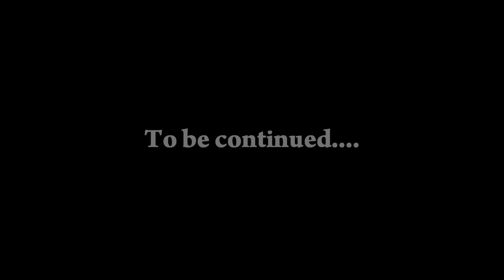"Tha Rebirth" Haters Make Me Famous! Photoshoot Behind The Scenes (Trailer 2010)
This is just the start to what Fresh Boss Swagg Ent & Most Hated Ent have for the city of Toronto & surrounding areas. Make sure to keep an eye out for the full behind the scenes because there are things you don't want to miss!

Nuff love to every single person that came out to make this day heppen because without you guys this dat wouldn't be possible.

MOST HATED ENT
Young Skitz

FRESH BOSS SWAGG ENT
Jay Young